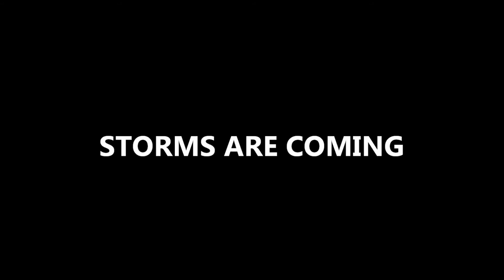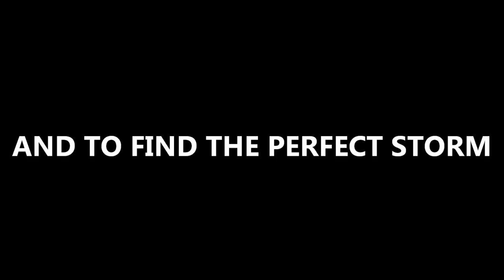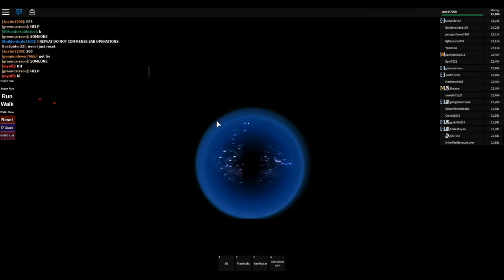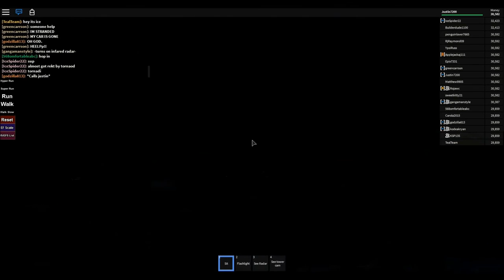ROBLOX Storm Chasing - S4 EP7 - The Most Destructive Outbreak Of June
This episode, we witness the deadliest outbreak so far of the month of June (atleast that we have chased). It starts off with a wedge that touches down in the grasslands near Greensburg. The wedge strengthens to an EF3, and then makes a shift towards Greensburg. I am right behind the beast EF3 wedge in TIV as the tornado makes impact to upper Greensburg. It causes bad damage to houses in Greensburg as I see when I get into the city. The tornado shifts out into the Desert, but our attention is now on a new wedge that has touched down near Jetmore and ROBLOXia. I move towards ROBLOXia as the wedge shifts right into the neighborhoods of the city. I can see from far away as the wedge moves through ROBLOXia, causing powerflashes and damage to houses. I arrive in ROBLOXia to see the tornado move into downtown, and then shift towards the border. It causes several more powerflashes until it moves out of ROBLOXia and straight for Elie and the farmland. The now EF3 wedge strikes Elie and causes powerflashes and destruction to houses and farm homes. It then shifts towards Jetmore, but does not strike, and shifts again back towards Elie. It makes impact with Elie again, causing more powerflashes and damage. I turn my attention now to the EF5 in the desert that could possibly strike Fellsberg. It reaches 309 MPH at max, and does not strike Fellsberg. I again turn my attention to the other EF3 wedge, as it has shifted towards Greensburg. I move to Greensburg as fast as possible as the tornado moves straight through downtown Greensburg, causing more powerflashes and major damage to the city. But the worst of the damage hasn't even occured yet. The now EF4 tornado shifts into the desert and strikes Fellsberg dead on. It reaches EF5 mark and stalls right on top of Fellsberg, causing major damage to the town, worse than any of the damage in other towns. The tornado becomes a high end EF5, and we now have twin EF5 tornadoes in the desert. It becomes night time and the tornadoes stall in the desert. We take a look at the damage in all of the towns hit and are amazed at it. Fellsberg has been hit worst, followed by Greensburg, Elie, and ROBLOXia. We rap up this crazy chase as the tornadoes begin to weaken and eventually disappear after we stop recording.

Featuring: Me, Rojawc, Godzilla813, Gangamanstyle, Lovablemonsterjamfan, Tornadoguy1983, KSP135, Kodeakryan, Zachthetwister, And Others